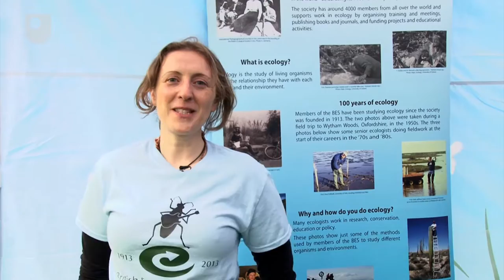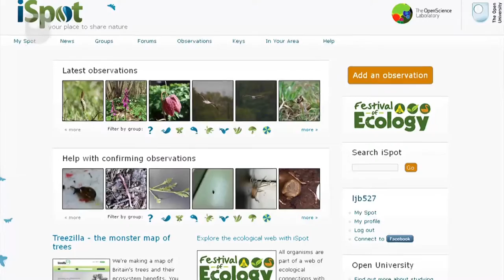OU ecologists to celebrate Sex & Bugs & Rock 'n' Roll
Ecologists from The Open University are taking a stall around to UK music festivals to encourage festival goers to identify plants and bugs and look at how plants and soil microbes behave. Festival-goers will also be invited to the 'swab throne' to take a swab of their boots, feet, rucksack, etc. This will be applied to a labelled agar plate, sealed, and cultured overnight. The participant will be invited to return the following day to see how 'gross' their festival kit really is. Photos of participants and/or their 'cultures' will be displayed on a 'grossometer' scale.